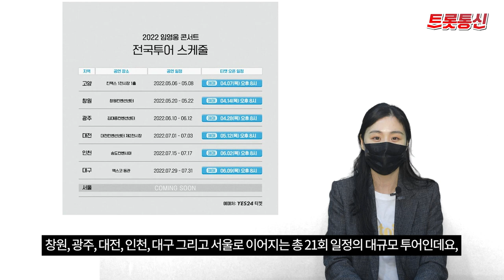임영웅, 5월 단톡 콘서트 개최 [트롯통신]